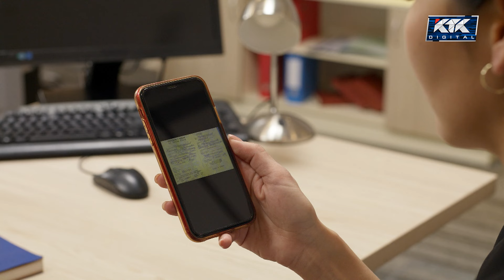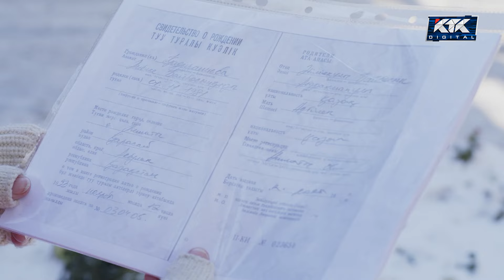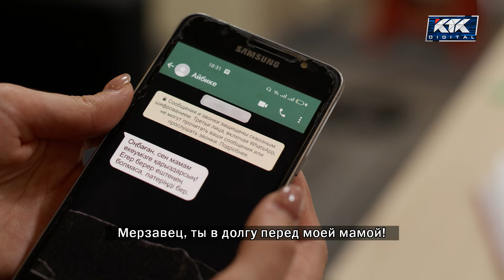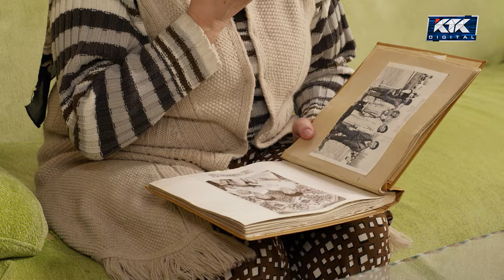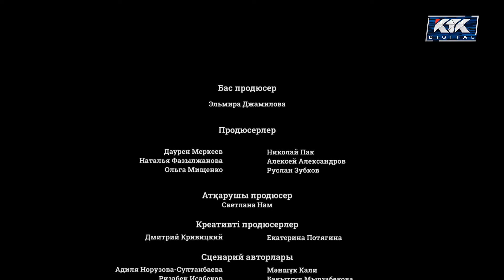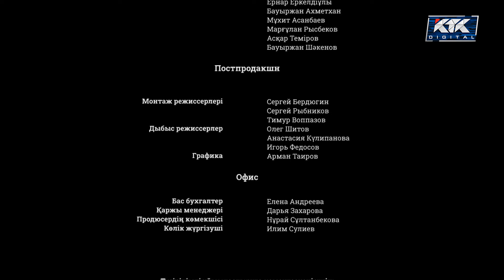Тоғжан. Телехикая. 26-бөлім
«Тоғжан» атты туынды әйгілі тележүргізушінің шым-шытырық өмірі жайлы сыр шертеді. Әп-сәтте пайда болған тағдыр тауқыметіне төзе аламыз ма? Отбасының ауызбірлігін сақтау қиын ба?
Бұрынғы күйеуінің кесірінен шаттыққа толы шаңырағы шайқалған Тоғжан атты кейіпкеріміздің шым-шытырық оқиғаға толы ғұмыры көрсетіледі. Алайда өзінің кәсіби таланты мен табиғи табандылығының арқасында қиындықты жеңіп шығуға тырысады. Бұрынғы күйеуі телеарнаның жаңадан тағайындалған продюсері Тоғжанды жаңалықтардың дикторы қызметінен босатып, рейтингі төмен бағдарламаға жүргізуші етіп тағайындап қояды. Соған қарамастан ол халықты мазалап жүрген өткір мәселелерді қозғап, бірте-бірте танымал болады.

В центре сюжета - телеведущая Тогжан.  Ее бывший муж, а ныне новоназначенный продюсер телеканала увольняет Тогжан с должности ведущей новостей. Теперь она вынуждена вести скучное, заурядное ток-шоу. Но Тогжан принимает вызов, решая вместе с командой сделать из проекта суперпопулярную программу.  И ей это удается. Герои ее ток-шоу - искренние и настоящие.  Чтобы помочь им решить какие-то проблемы, команде Тогжан порой приходится проводить настоящие расследования. Раскрыть семейную тайну предстоит и самой героине сериала.  Ведь, как окажется, и ее самые близкие люди уже многие годы что-то скрывают.